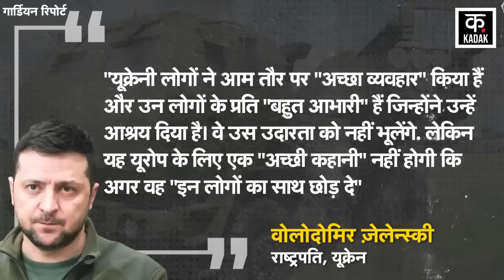Russia Ukraine War : Volodymyr Zelenskyy ने अपने दोस्त America की बढ़ाई परेशानी | Vladimir Putin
NATO countries including America do not seem to be happy with the pace of retaliatory action initiated by Ukraine to take back its territories from Russia. Zelensky's friendly countries believe that the counter offensive is very slow. However, Zelensky also put the blame on the Western countries and said that due to the slow supply of military equipment from America, our counter-measures were not proving effective. But now Zelensky has gone a step further and threatened NATO countries including America with consequences.

यूक्रेन ने रूस से अपने इलाके वापिस लेने के लिए जो जवाबी करवाई शुरू की थी उसकी रफ़्तार से अमेरिका समेत NATO देश खुश नज़र नहीं आ रहे हैं. ज़ेलेन्स्की के  मित्र देशों का ये मानना है की काउंटर ऑफेंसिव की करवाई काफी धीमी है. हालांकि उसका ठीकरा भी ज़ेलेन्स्की ने पश्चिमी देशों पर फोड़ते हुए कहा था कि अमेरिका से सैन्य उपकरणों कि धीमी सप्लाई कि वजह से हमारी जवाबी करवाई कारगर साबित नहीं हो रही. लेकिन अब ज़ेलेन्स्की ने एक कदम और आगे जाते हुए अमेरिका समेत NATO देशों को अंजाम भुगतने की धमकी दे डाली है.